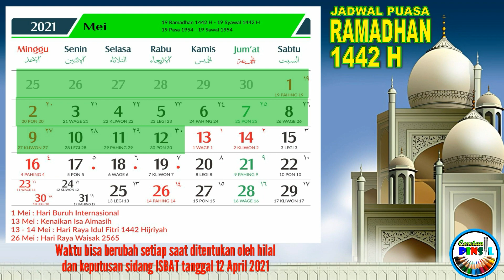Jadwal puasa Ramadhan 2021 - kapan mulai puasa ramadhan - hasil sidang isbat puasa 1 ramadhan 1442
Jadwal puasa Ramadhan 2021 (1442 h) - kapan mulai puasa ramadhan